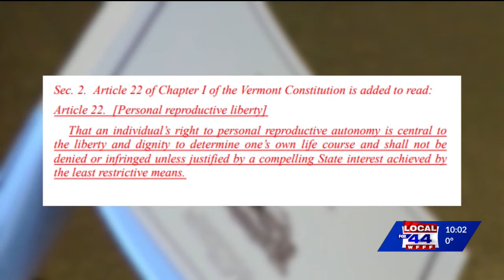Vermonters weigh in on proposed reproductive rights amendment